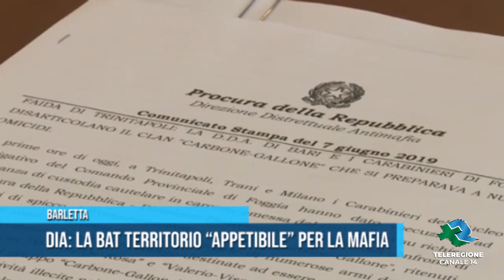BARLETTA DIA LA BAT TERRITORIO APPETIBILE PER LA MAFIA